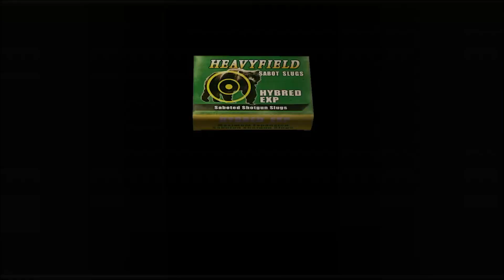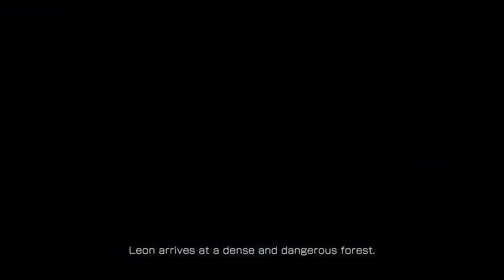HAN ELIMINADO COSAS!!! - FILTRACIONES de Resident Evil 4 Remake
Tremendo, Eliminaron a personajes de del Remake de Resident Evil  4, aun asi gracias a las filtraciones sabemos muchas otras cosas mas que nos deparan en este tremendo juego!!!